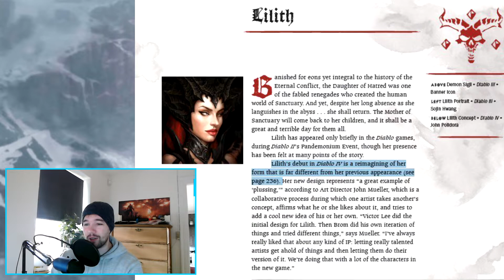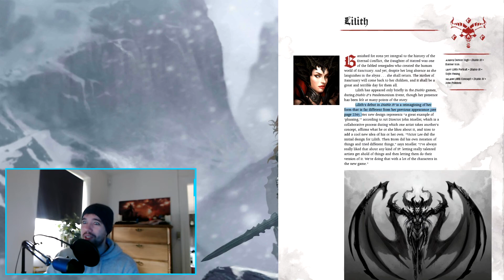Diablo 4 Rumor - Leaked Page Mentions Diablo IV | Blizzcon 2019 News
A supposed image from the Diablo Artbook has been shown around the internet recently, the page mentioning Diablo IV. This has yet to be confirmed as well.